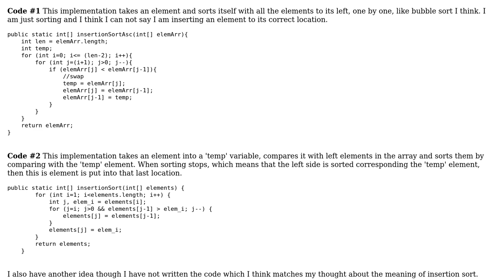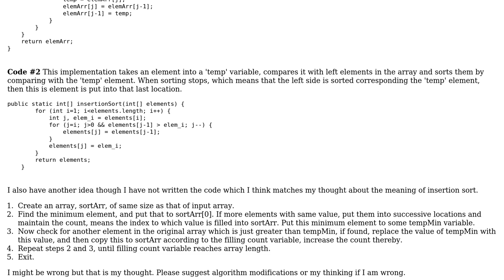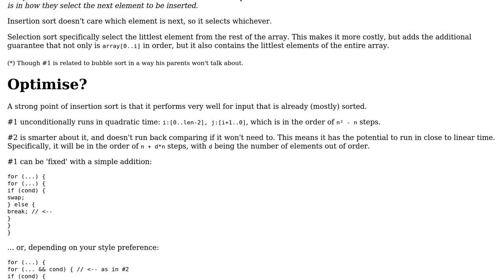Code Review: Appropriate insertion sorting algorithm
With thanks & praise to God, and with thanks to the many people who have made this project possible! You are responsible for your own actions.